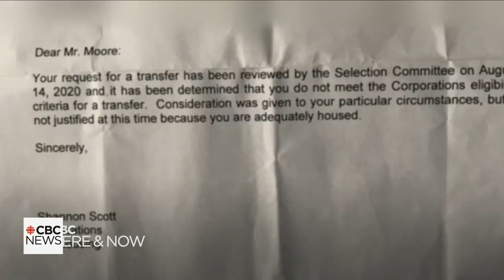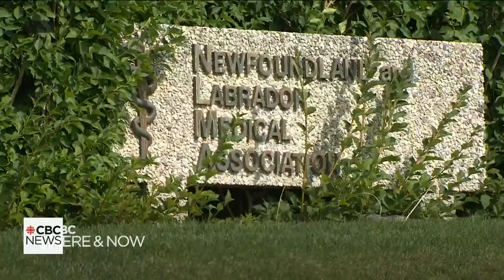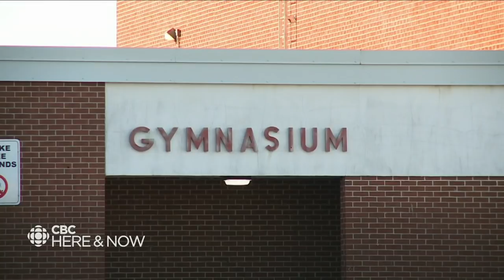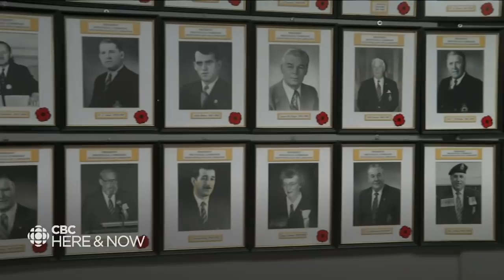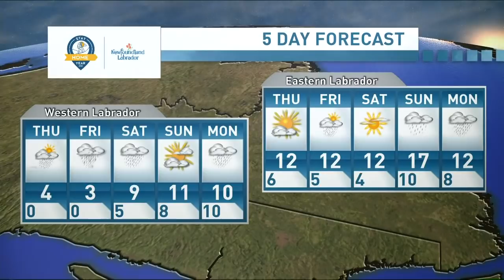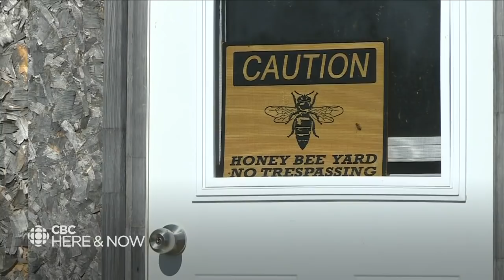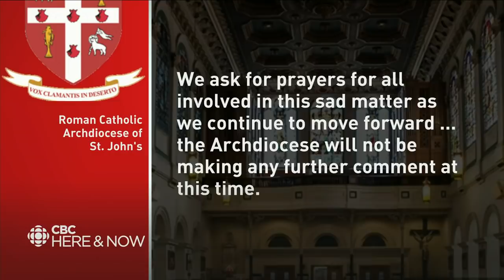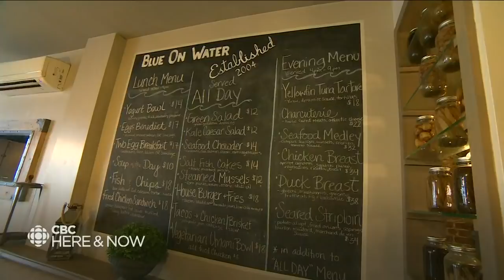Here & Now Wednesday September 23, 2020